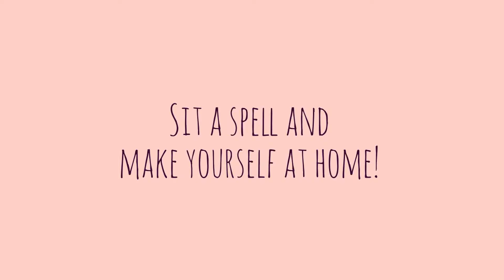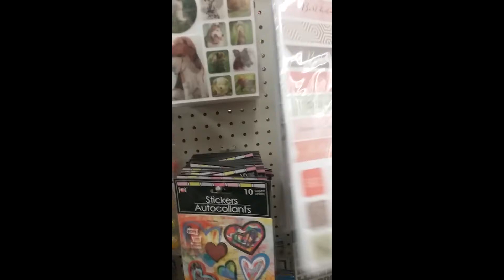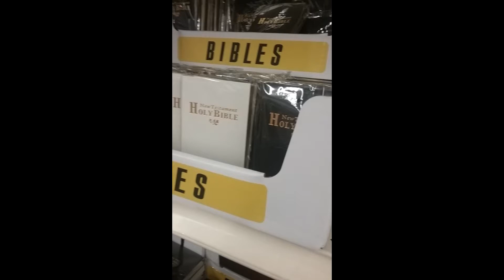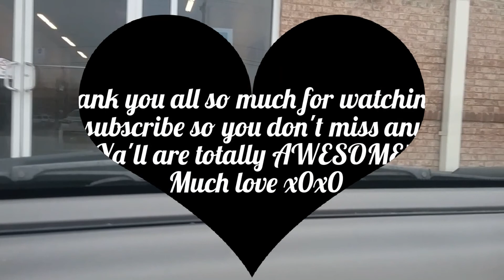DOLLAR TREE | SHOP | WALK THRU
My very first DT walk thru video (if you get dizzy, I'm so sorry ). I didn't get to do a haul on the items I bought but  that's ok!

Much Love and MERRY CHRISTMAS!!
Tam Tam
x0x0x0x